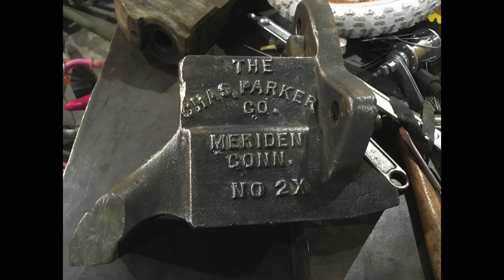Weekly What's New - Honda Parts, The Move and Twiddling my Thumbs lol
Just the Usual update. Hope someones still watching my channel lol

AND